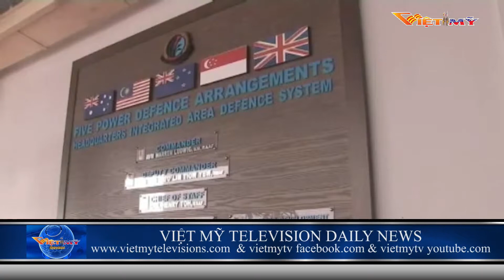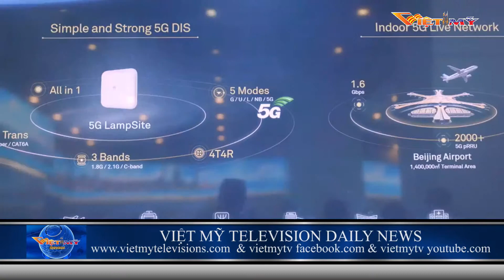VIETMY TV TIN TRONG NGÀY P1 04 June 2019